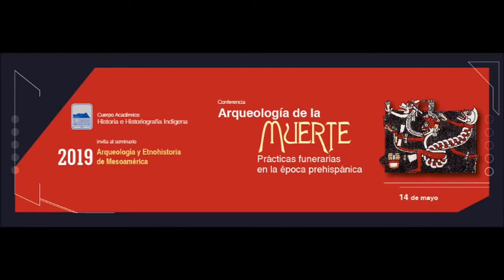Conferencia: "Arqueología de la Muerte. Prácticas funerarias en la época prehispánica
14 de mayo, 13:30 hrs.

Dicta: Dr. Gustavo Jaimes Vences

Localización: Aula Mayor "Ignacio Pichardo Pagaza" de El Colegio Mexiquense, Zinacantepec